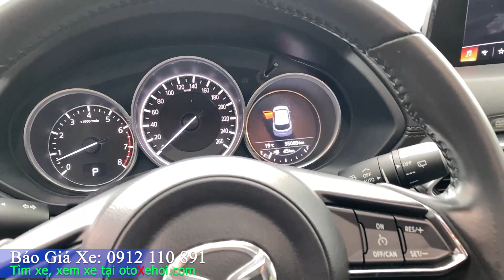Giá Mazda CX5 2019 xe ô tô cũ máy 2.5L Đỏ Pha lê cực đẹp